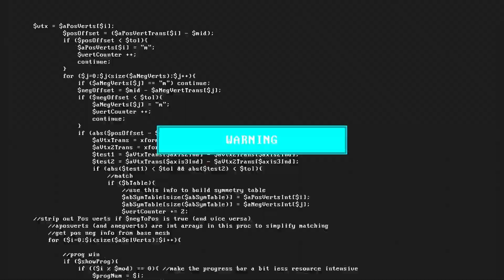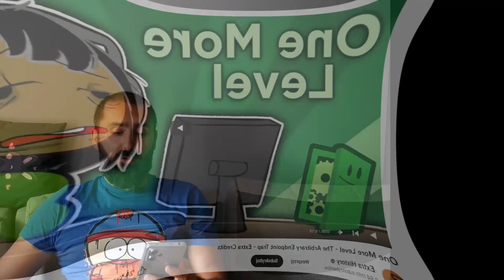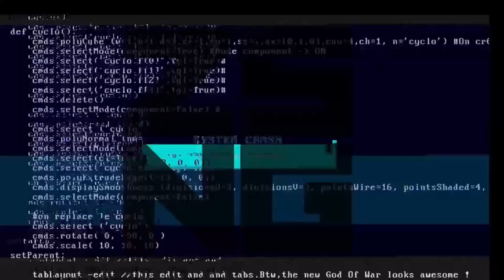Pułapka arbitralnego punktu końcowego - dlaczego gry wciągają?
Gry wciągają, to normalne. Robią to jednak, bo twórcy wykorzystują sprytne sztuczki. Na czym one polegają?